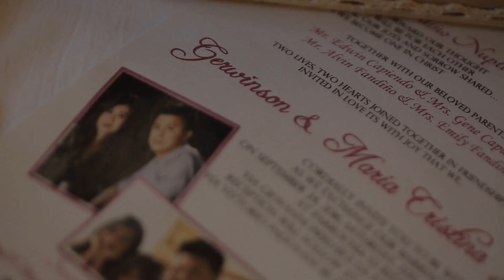Gerwin & Cristina Wedding (SDE) Same day edit